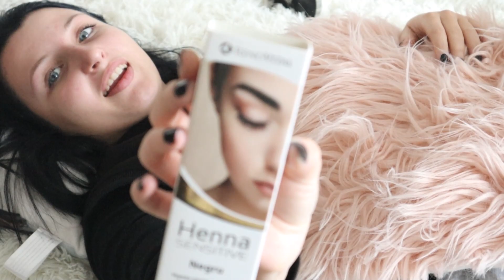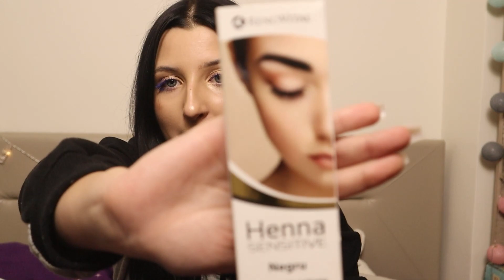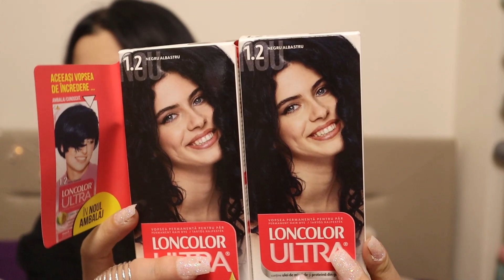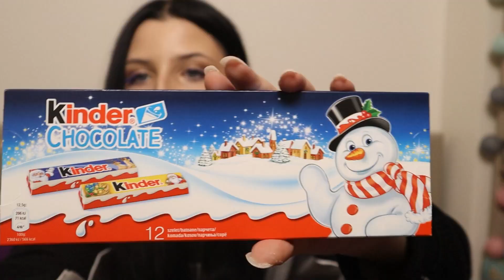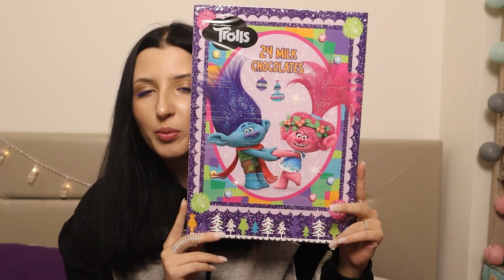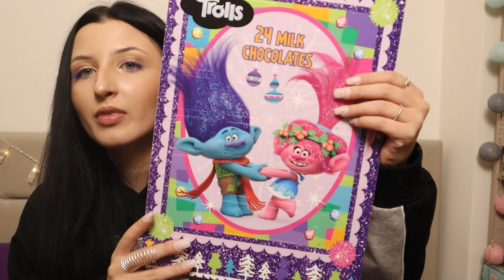VLOG| Haul Lidl, Profi, Kaufland, Penny \ Empties noiembrie \ Pensat & Vopsit sprancene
Ceauu!

Vă puup și vă îmbrățișez! 🤗

Vrei să mă cunoști mai bine?